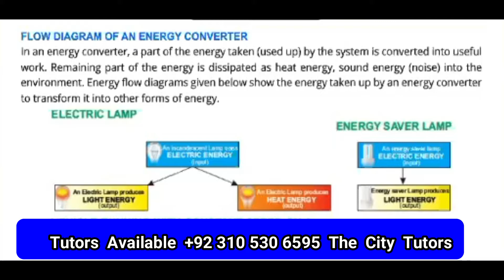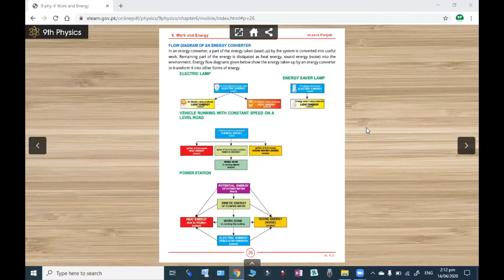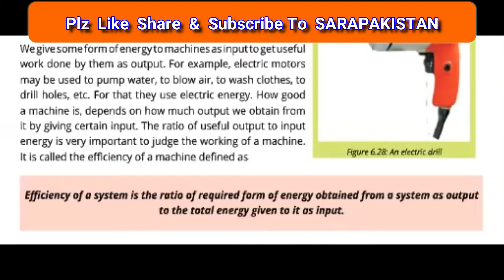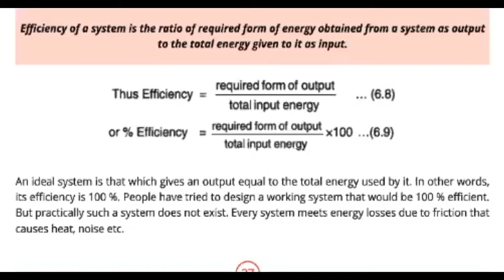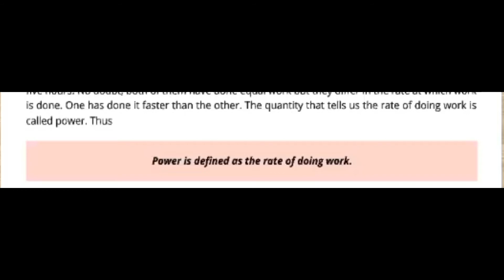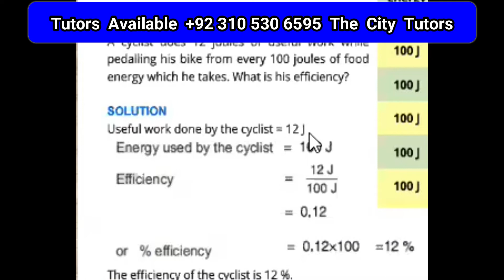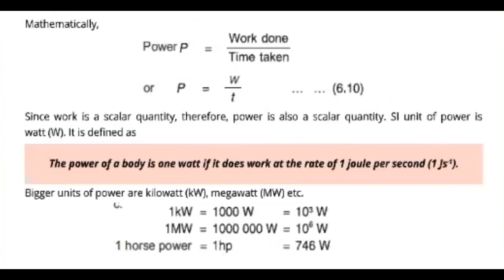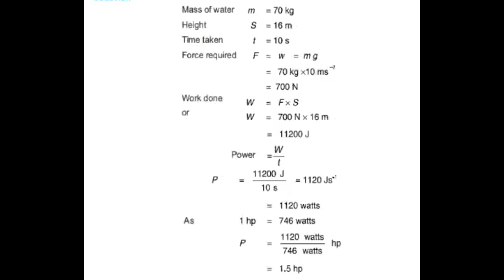Flow Chart, Efficency, Power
Physics 9th
Topic : Flow Chart, Efficency, Power